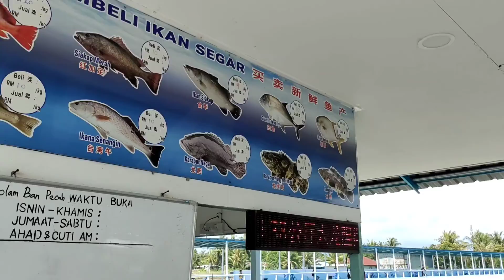try mancing kolam pancing HG ban pecah tanjung piandang perak.